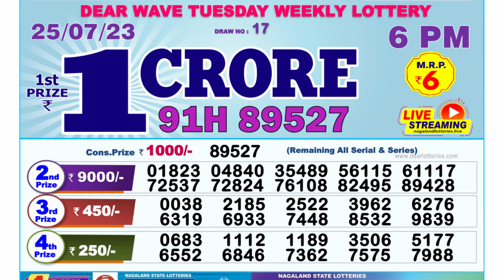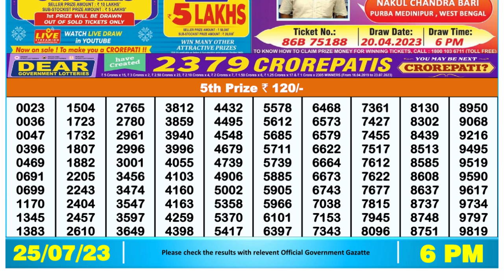🔴Dear Lottery Sambad Live 6pm today 25.07.23 Nagaland State Lottery Result